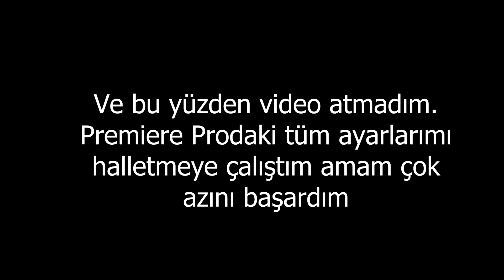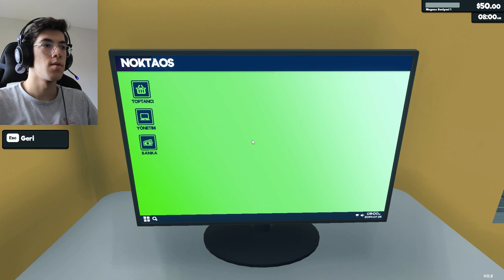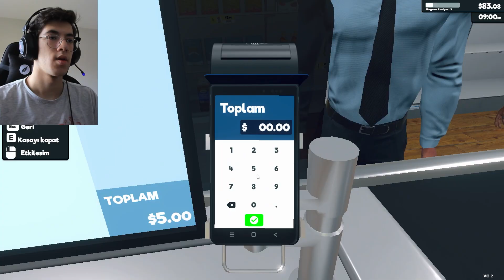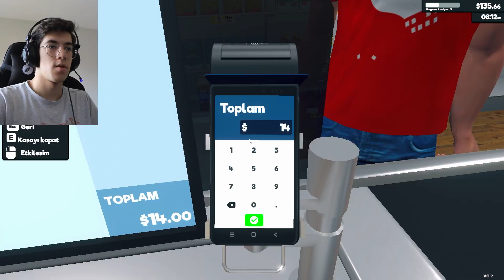EN YENİ İŞİM ( Supermarket Sımulator) [ BÖLÜM 1 ]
Video gecikti farkındayım ama adobe çok zor anlar yaşattır. Tüm crack yazılımlarım devre dışı bırakıldı ve ben video editleyemedim.